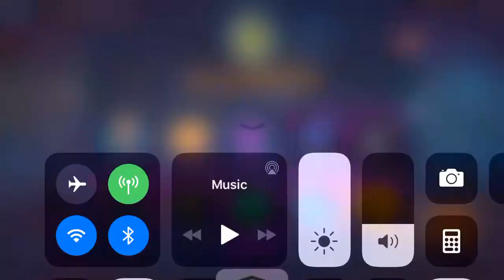40+ Kingpin’s Vault Orbs Opening | Marvel Strike Force